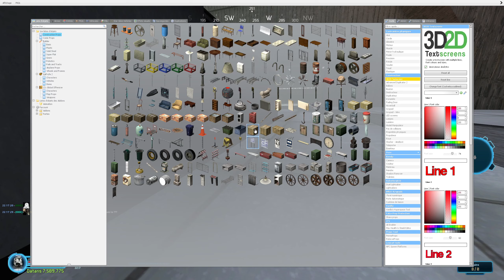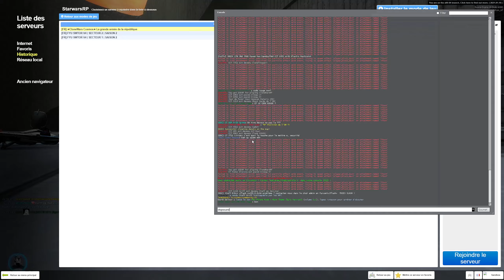Garry's Mod / CW Cosmo #5 (Pts1/2)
un mystérieurs esprit débarque sur Annaxe ?! Que veut cette esprit a l'ordre et la République ?